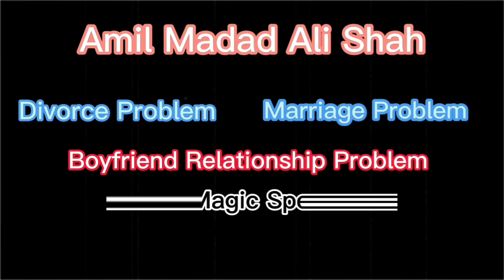Amil Baba In Greece Albania Volos Patras Lamia Kefallonia Areopoli Kavala Fyrom Online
the world best amil baba contact number ,, kala ilm kala jadoo specialist marriage problem online safli jadoo expert divorce problem online black magic issue online husband problem and solution istikhara free online wife problem online relation problem rohani ilaj online rohani amil baba noori amaliyaat and tawizaat online Rohani Peshawa Contact Number